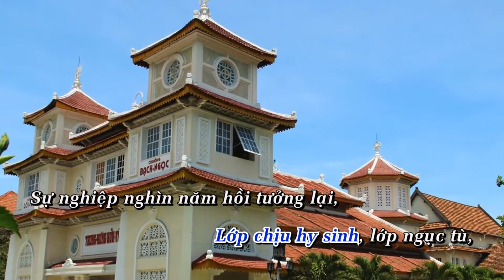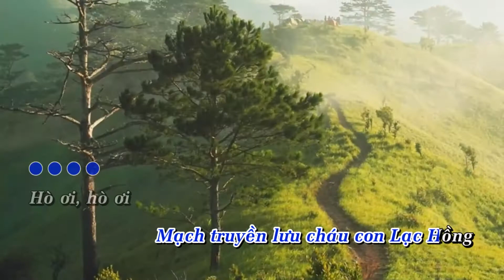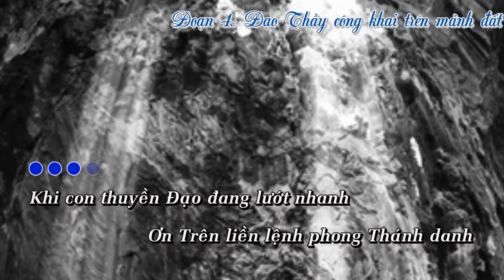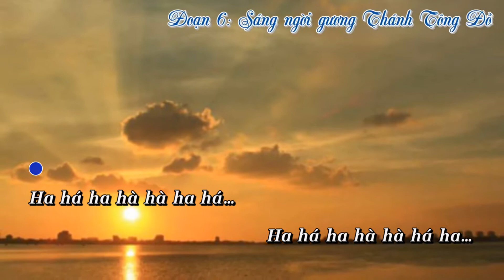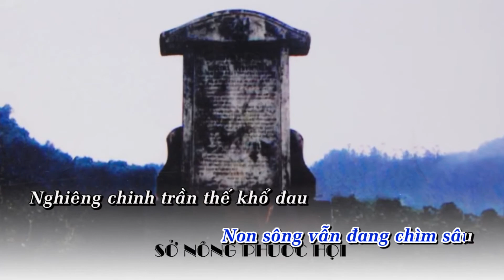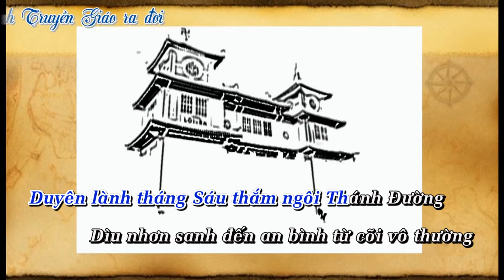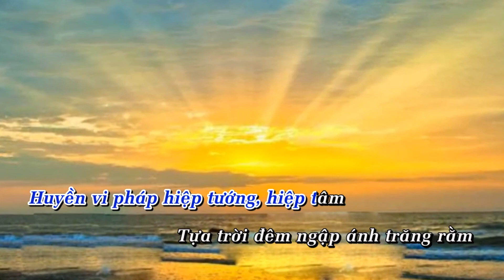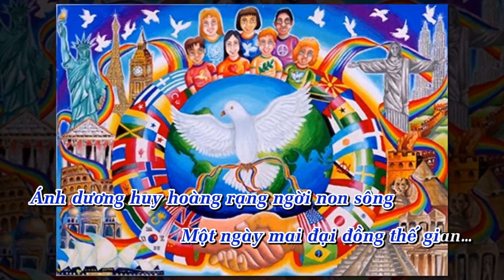Karaoke Đại Đạo - Diệu Mầu Dòng Sử Trung Hưng - Full